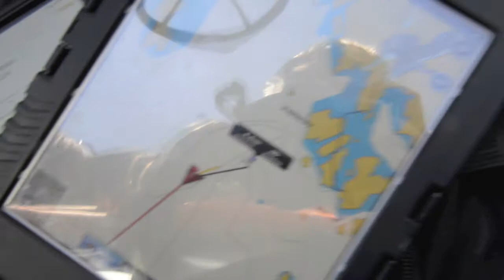Dekningstest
Sjekk av 4G mobilt bredbånd i Skagerrak sammen med Netcoms dekningssjef Tommy Johansen. Vi hadde 5 Mb/s nedlastning 10 nautiske mil fra land, ca 20 km med en router tilkoblet en antenne.